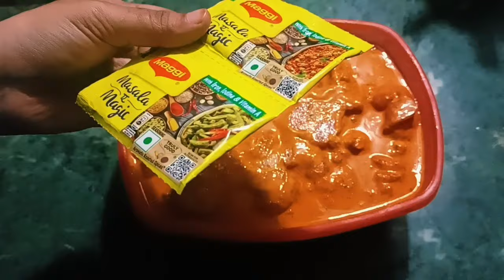CHICKEN LOLLIPOP | how to make chicken 🍗 lollipop | chicken drumsticks 😋